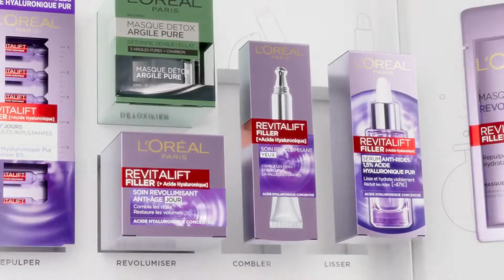SET L’OREAL PARIS CHĂM SÓC DA 7 MÓN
💜𝙇'𝙊𝙧é𝙖𝙡 𝙋𝙖𝙧𝙞𝙨 đã tập hợp những kiến ​​thức chuyên môn tốt nhất về chăm sóc da của mình trong 𝙎𝙀𝙏 𝙇’𝙊𝙍𝙀𝘼𝙇 𝙋𝘼𝙍𝙄𝙎 𝘾𝙃Ă𝙈 𝙎Ó𝘾 𝘿𝘼 và đã lựa chọn các sản phẩm hiệu quả và nhắm mục tiêu để mang lại cho bạn kết quả tức thì và hiệu quả lâu dài.
💜𝙎𝙀𝙏 𝙇’𝙊𝙍𝙀𝘼𝙇 𝙋𝘼𝙍𝙄𝙎 𝘾𝙃Ă𝙈 𝙎Ó𝘾 𝘿𝘼 gồm 7 sản phẩm:
💕𝙍𝙚𝙫𝙞𝙩𝙖𝙡𝙞𝙛𝙩 𝙈𝙞𝙘𝙚𝙡𝙡𝙖𝙧 𝙒𝙖𝙩𝙚𝙧 để làm sạch da và loại bỏ cặn trang điểm.
💕𝙍𝙚𝙫𝙞𝙩𝙖𝙡𝙞𝙛𝙩 𝙁𝙞𝙡𝙡𝙚𝙧 𝙎𝙚𝙧𝙪𝙢: làm mờ các nếp nhăn và bù nước cho da. -47% nếp nhăn trong 6 tuần.
💕𝙍𝙚𝙫𝙞𝙩𝙖𝙡𝙞𝙛𝙩 𝙁𝙞𝙡𝙡𝙚𝙧 𝘿𝙖𝙮 𝘾𝙖𝙧𝙚 để dưỡng ẩm mạnh mẽ và tái tạo làn da.
💕𝙍𝙚𝙫𝙞𝙩𝙖𝙡𝙞𝙛𝙩 𝙁𝙞𝙡𝙡𝙚𝙧 𝘼𝙢𝙥𝙤𝙪𝙡𝙚 𝘾𝙪𝙧𝙚 giúp làn da căng mọng trong 7 ngày.
💕𝙈ặ𝙩 𝙣ạ 𝙍𝙚𝙫𝙞𝙩𝙖𝙡𝙞𝙛𝙩 𝙁𝙞𝙡𝙡𝙚𝙧 𝙏𝙞𝙨𝙨𝙪𝙚 𝙈𝙖𝙨𝙠 để cung cấp nước cho da.
💕𝙍𝙚𝙫𝙞𝙩𝙖𝙡𝙞𝙛𝙩 𝙁𝙞𝙡𝙡𝙚𝙧 𝙀𝙮𝙚 𝘾𝙖𝙧𝙚 để làm đầy các nếp nhăn và làm đầy rãnh nước mắt.
💕𝙈ặ𝙩 𝙣ạ 𝙋𝙪𝙧𝙚 𝘾𝙡𝙖𝙮 𝘿𝙚𝙩𝙤𝙭 𝙈𝙖𝙨𝙠 để giải độc và làm rạng rỡ làn da.
💜𝙇Ờ𝙄 𝙆𝙃𝙐𝙔Ê𝙉 𝙎Ử 𝘿Ụ𝙉𝙂
💞Revitalift Micellar Water: Vào buổi sáng và buổi tối, nhỏ vài giọt lên miếng bông gòn. Thoa lên mặt và cổ mà không cần chà xát hoặc rửa sạch. Lặp lại thao tác cho đến khi bông sạch hoàn toàn.
💞Revitalift Filler Serum: Thoa serum lên vùng da khô và đã được làm sạch.
💞Revitalift Filler Day Care: Thoa kem mỗi ngày theo chuyển động hướng lên trên khuôn mặt và cổ đã được làm sạch hoàn hảo.
💞Dưỡng mắt bằng Revitalift Filler: Thoa sáng và tối. Dùng đầu tròn chấm một lượng kem vào phần trũng của rãnh nước mắt, sau đó mát-xa từ trong mắt ra ngoài.
💞Ống Revitalift Filler: Sau khi thổi mạnh vào phần trên của ống, mở ống bằng cách tác động nhẹ lên phần trên. Đổ các thành phần của ống vào lòng bàn tay và thoa lên mặt và cổ.
💞Revitalift Filler Tissue Mask: Đắp mặt nạ lên da sạch và để trong 15 phút. Nhẹ nhàng xoa bóp phần thừa, thoa lên cổ.
💞Mặt nạ thải độc đất sét tinh khiết: 2 đến 3 lần một tuần, trên da đã được làm sạch, thoa một lớp mỏng lên toàn bộ khuôn mặt. Để khô trong 5-10 phút cho đến khi mặt nạ chuyển sang màu xám. Rửa sạch bằng nước ấm hoặc bằng khăn ẩm.